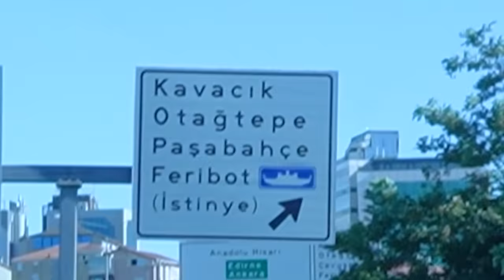YENİ YAVRU KÖPEĞİMİZ!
Herkese merhaba ben Kosif! Bugün hepinizin çok sevdiği köpeğimiz Coco'nun yavrusunu ziyarete gidiyoruz. Henüz 3 gün önce yavru köpeğin doğumu gerçekleşti ve gerçekten çok tatlı! Yavru köpeğimiz Star'ı (ismi daha kesin olmasada) Coco'nun kucağına yatırıyor ve ellerimizle emzirtiyoruz. Henüz gözleri bile açılmamış olan bu yavru, yürüyemiyor bile. Hayatımda ilk kez yeni doğmuş yavru bir köpeği ellerime aldım arkadaşlar gerçekten çok eğlenceli, komik, tatlı bir tecrübeydi. İyi seyirler.

Müzik ve oyun kanalıma hepinizi bekliyorum arkadaşlar.